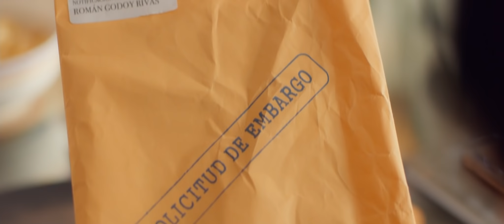Medias Hermanas | Tráiler Oficial | Tondero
Un verano lleno risas 🤪 hermandad 🙄 y conflictos 💥 están por vivir Magdyel Ugaz y Gianella Neyra en MediasHermanas 👭 ¿Podrán afrontar todo juntas? Dirigida por Ani Alva Helfer y escrita por Italo Cordano
¡Estreno nacional 18 de Noviembre! 🎬

😎Luciano : Miguel Dávalos
🙇‍♂️ Agustín : Thiago Vernal
🧔 Gaitán : Nacho Di Marco
😍 Koki : Tiago Correa
🤭 Román : Leonardo Torres Vilar

Te damos la bienvenida al canal oficial de Tondero, la empresa de entretenimiento #1 del Perú.

Desde el 2008, Tondero ha producido las películas, obras de teatro, y espectáculos más exitosos del mercado peruano. Además, representa a más de 70 celebridades, las más mediáticas y reconocidas del Perú.